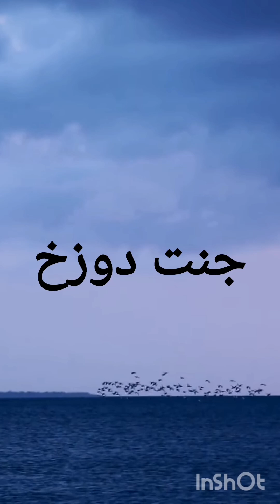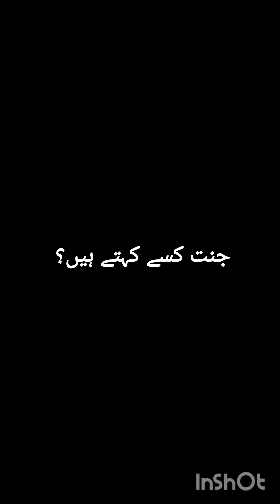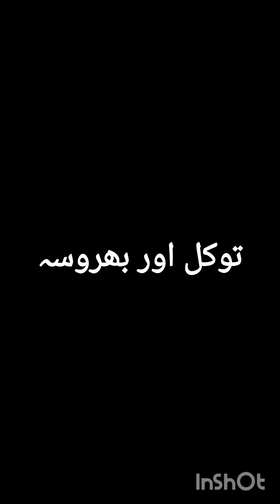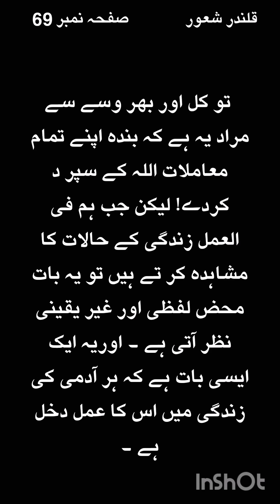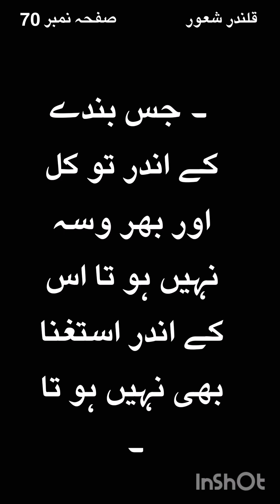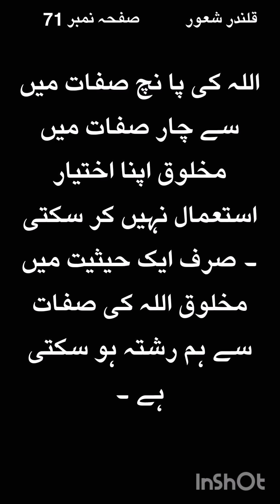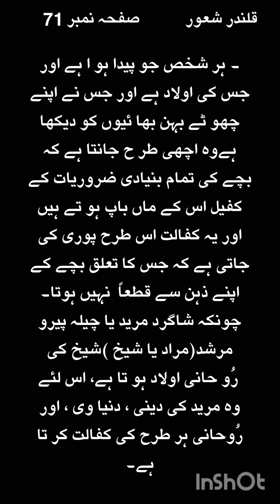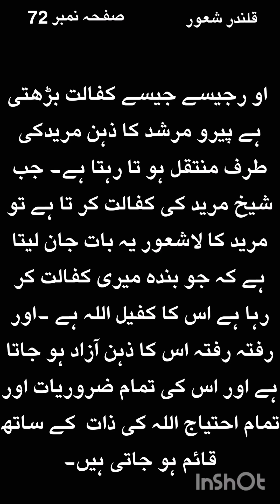BOOK QALANDAR SHAOOR Page 68-72 ( جنت اور دوزخ) Heaven and Hell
Book Qalandar Shaoor Authored by Khawaja Shams ud Din Azeemi.
17.
Cheapter ( جنت اور دوزخ) Heaven and Hell